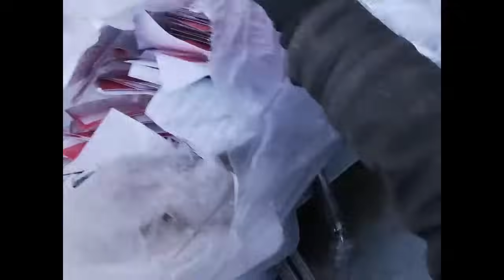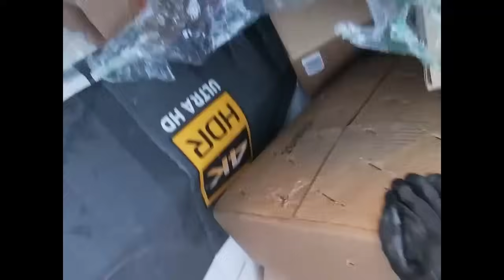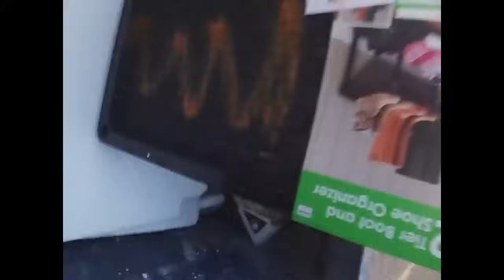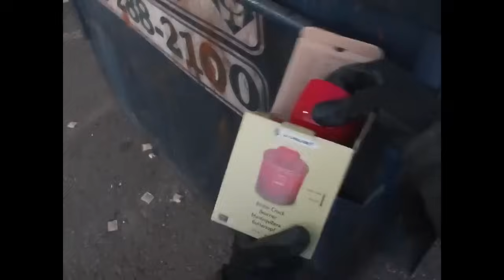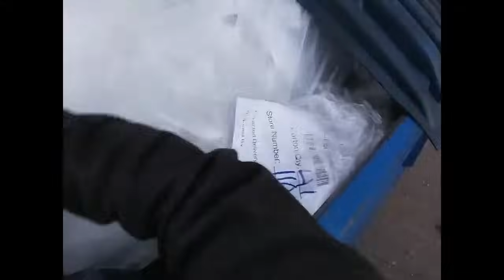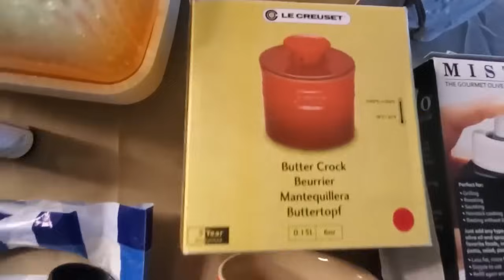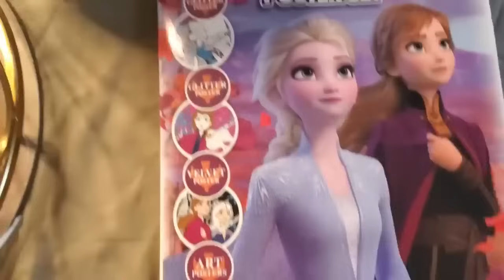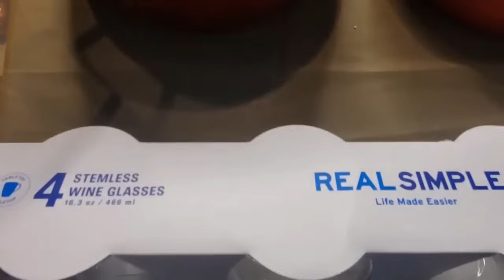$200 UGG BLANKETS IN DUMPSTER! DUMPSTER DIVING!